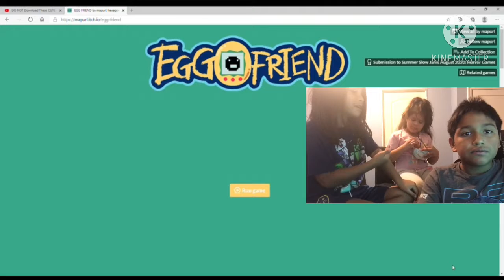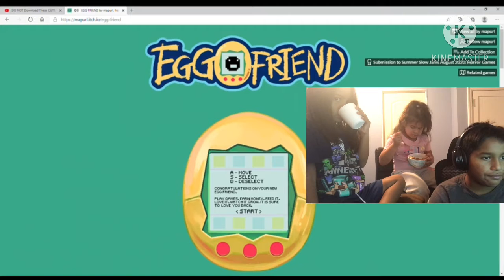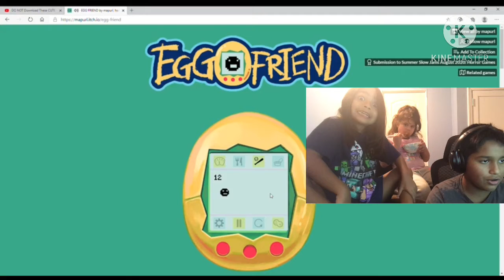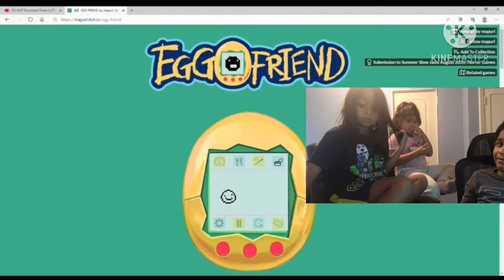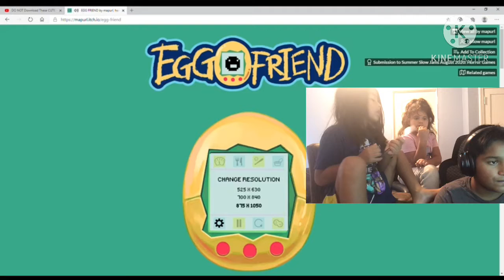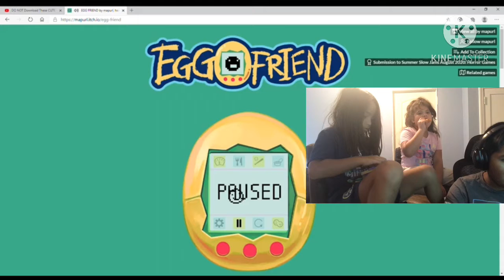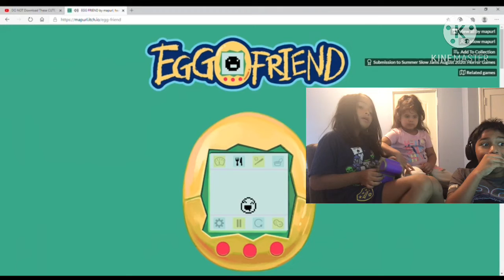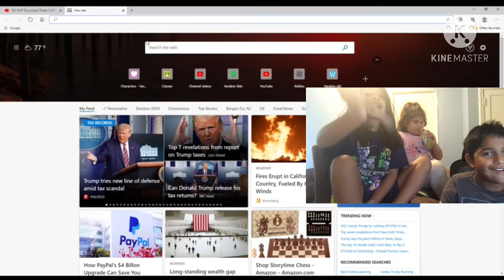The egg bitch| Egg Friend